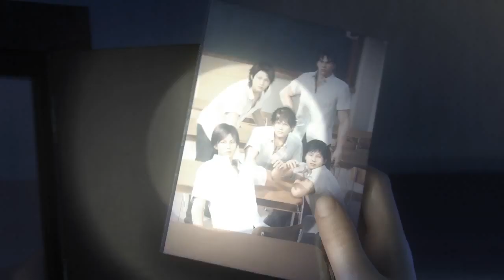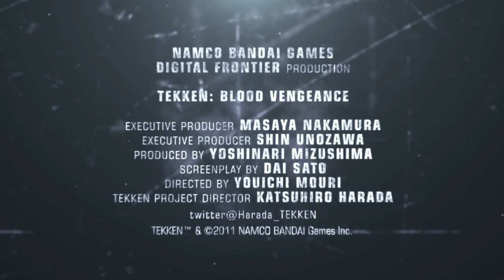Trailer Phim Tekken: Blood Vengeance (Thiết Quyền) [HD] - 3dbox.vn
"Lần đầu tiên trong lịch sử, một tác phẩm hoạt hình 3D mô phỏng series trò chơi Tekken được dàn dựng với độ dài tương đương phim chuẩn", Katsuhiro Harada, Trưởng dự án làm phim Tekken, phát biểu trong buổi họp báo giới thiệu sản phẩm này. "Động lực quan trọng khiến chúng tôi thực hiện Tekken: Blood Vengeance là thể theo nguyện vọng của rất nhiều fan từ trước đến nay".

Digital Frontier, công ty chuyên làm hoạt cảnh nổi tiếng với một số dự án như phim mở đầu Tekken 5 và 6, phim hoạt hình 3D Appleseed (2004) và Resident Evil: Degeneration (2008), sẽ thực hiện Tekken: Blood Vengeance. Yoshinari Mizushima, Giám đốc sản xuất trò chơi Tekken, cũng đã nhận lời tham gia dự án.

Dai Sato, nhà viết kịch bản lừng danh với các tác phẩm anime "để đời" Ghost in the Shell: Stand Alone Complex (1995) và Cowboy Bebop (1998), có vai trò soạn thảo nội dung cho Tekken: Blood Vengeance.